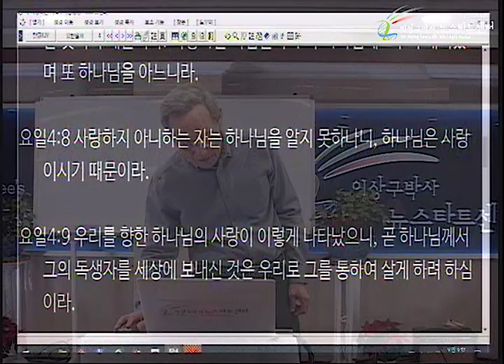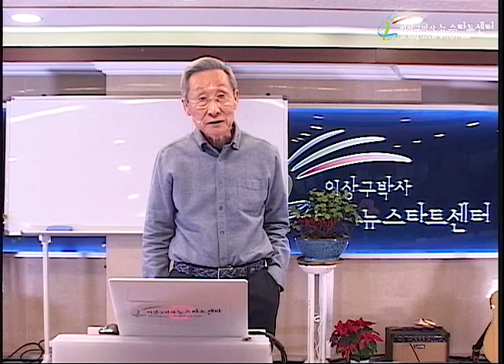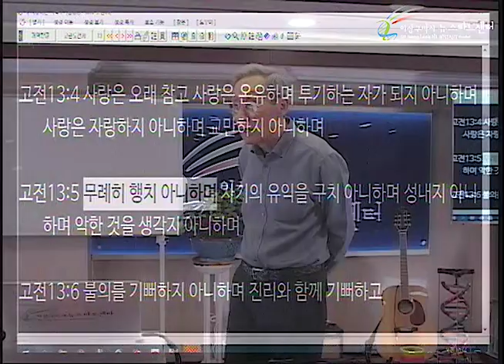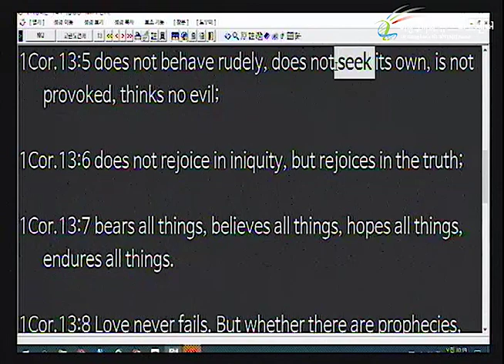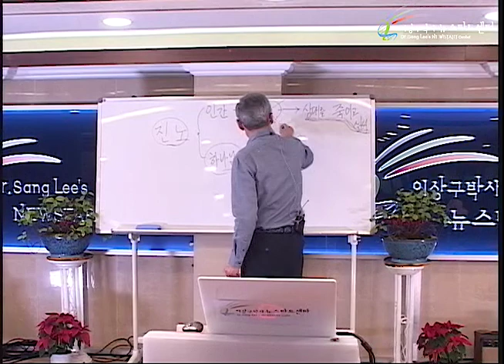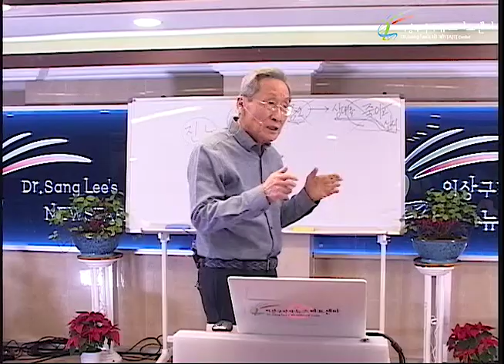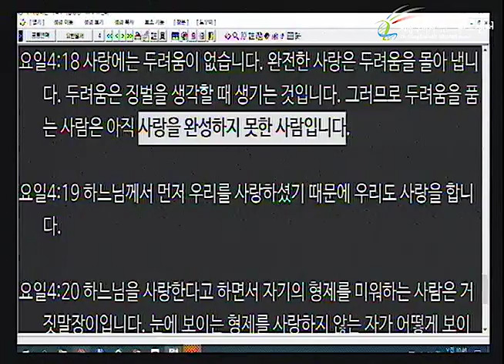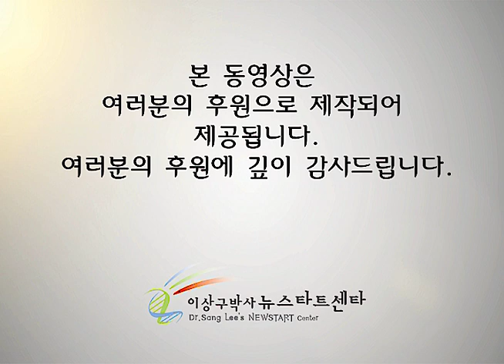H236 06 사랑은 성내지 않으시고